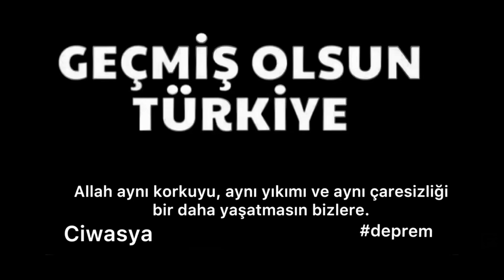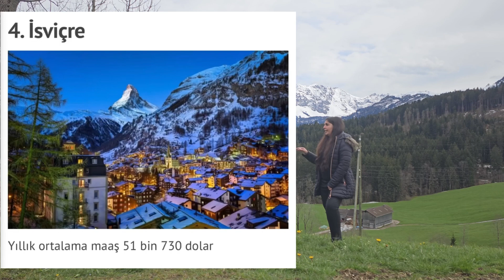ALMANYA'mı İSVİÇRE'mi ? / İsviçre Kafası Alman Kafasını yener mi?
Sokak röportajlarında Almancılar'dan çokca bahsediliyor. Almanya'dan Türkiye'ye tatile gelen gurtbetçileri en az bir kez  izlemişsinizdir.
Almanya Cennet, Almanya batıyor, Almanya bizi kıskanıyor, Almanya'da insanlar açlıktan ölüyor gibi her kafadan bir ses çıkıyor.
 Bu gibi söylemleri çok duyuyoruz.
Bu röportajlarda farkında olmadığınız birşey var Almanya'dan bile güçlü hayallerin ülkesi olarak adlandırılan ama konusu bir kez dahi açılmayan "İSVİÇRE" var. Almanya'dan, Avusturya'dan, Fransa'dan hatta Hollanda'dan bile bir çok kişi bu ülkeye yerleşmek istiyor.
Örneğin Almanya'da  Asgari ücret 2500 euro. İsviçre'de Asgari Ücret 4000 euroya denk geliyor.Konu sadece para mı ? Tabiki değil. Peki neden isviçre bu kadar zengin? İsviçreyi güçlü kılan şey ne? İsviçreyi özel kılan ne?
Almancıl'ar gelmek için uğruna herşeyini vereceği ülkeye hep beraber bakalım.
Yorumlarınıza en geç 24 saat içinde dönüş sağlıyacağım.

İnstagramda bizi takip edebilirsiniz.
Anlık ve güncel storiler için.

Direk iletişime geçmek için bana Mail adresimden yazarak sorularınızı ve video fikirlerini iletebilirsiniz:
G-Mail adresim: